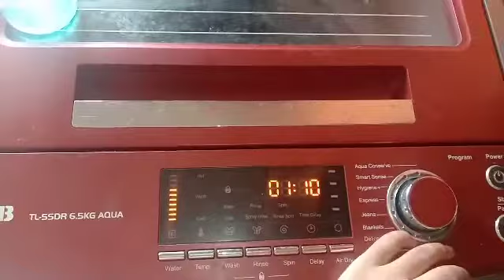Sunday busy busy vlog థైరాయిడ్ ఉన్న వాళ్ళు ఇది తాగండి .వన్జ్యూరం చేపలు పులుసు, ఫ్రై